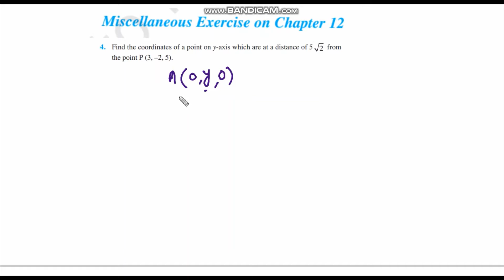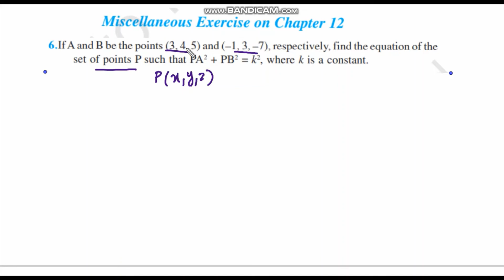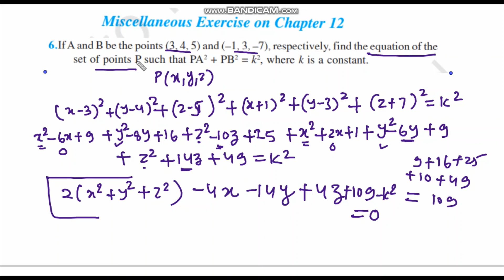Miscellaneous Exercise chapter 12